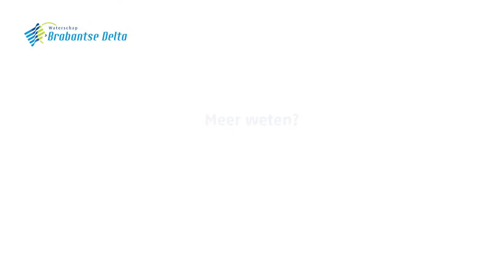Informatieavonden regionale keringen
Door goed waterbeheer houden wij onze voeten droog, hebben wij schoon water en is er niet teveel, maar ook niet te weinig water.

Meer weten over de kerntaken van waterschap Brabantse Delta?